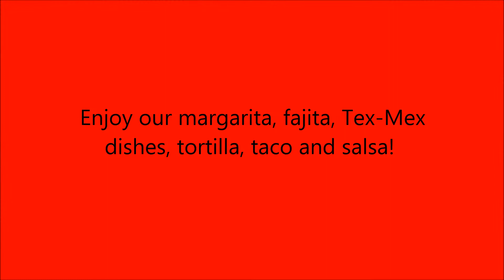Fast Food in Wichita, KS - La Fiesta Mexican Restaurant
Come dine with us at La Fiesta Mexican Restaurant, where you will receive friendly service with your fast food!

 Enjoy our margarita, fajita, Tex-Mex dishes, tortilla, taco and salsa!